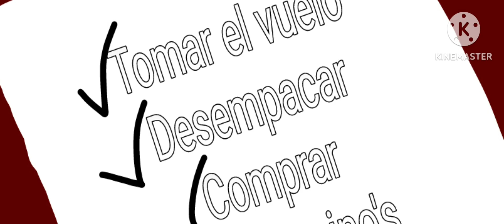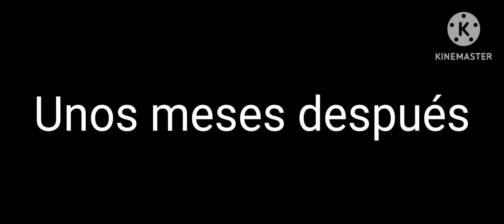El diario de papá (La bienvenida) C1